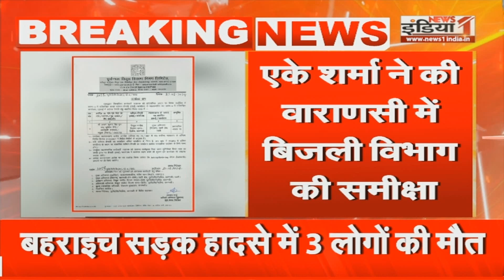Electricity crisis in Varanasi : वाराणसी में ऊर्जा मंत्री एके शर्मा ने की बैठक | Breaking News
Airtel - 350,
Netvision - 219,
RCN - 403,
UCN-223
Alisha Digital- 285
HDS- 127

We are also available on:
MX Player
JIO TV